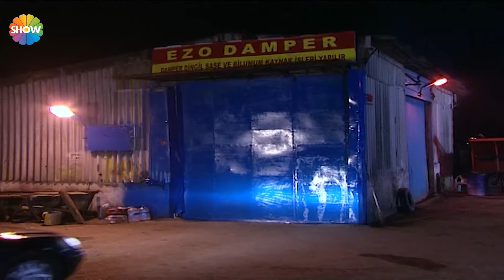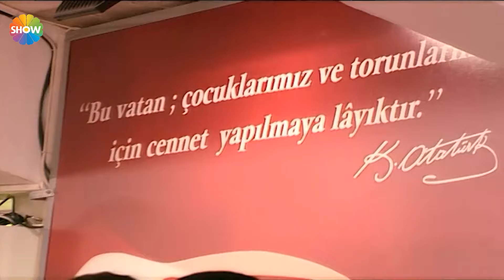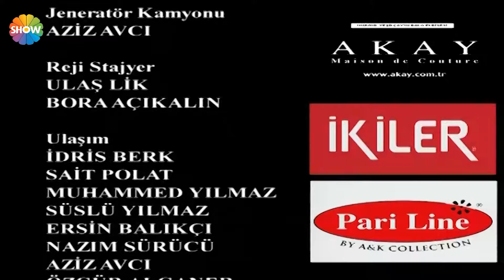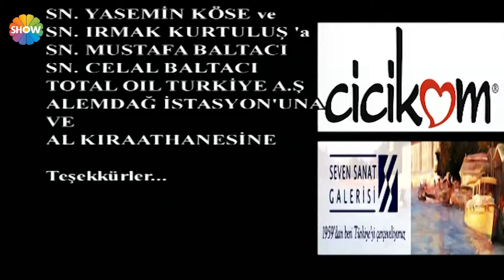Ezo Gelin 101. Bölüm | 2024 Versiyon